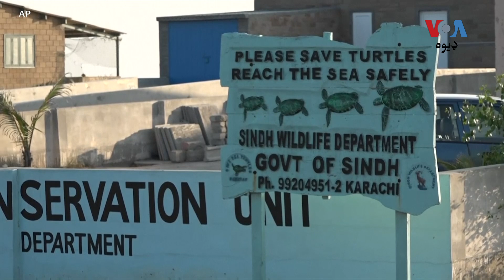په پاکستان کې د ګرین یا شنو شمشتو د تحفظ هلې ځلې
پاکستان کې د ماحولیاتو تحفظ دپاره کارکونکې د شنو شمشتو نسل د ختمیدو د بچ کولو دپاره کوششونه کوي. خو دا خبرداری يي هم ورکړی چې د ښکاریانو نه علاوه شنو شمشتو ژوند ته د پلاسټک نه هم لویه خطره ده. د ایسوسي ایټټډ پریس په رپورټ کې نور تفصیل ثمینه احسن وړاندې کوي